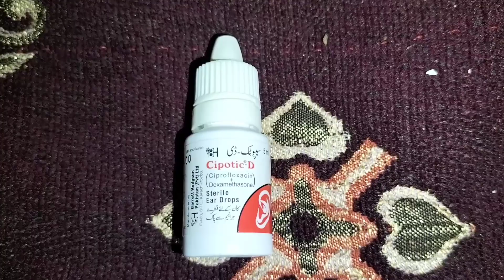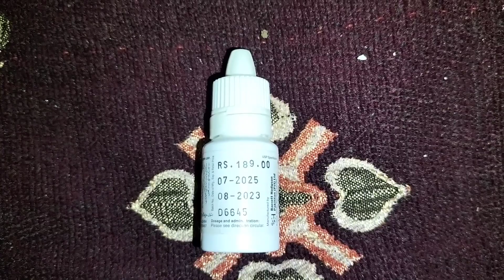Cipodic D Drops | Cipotic drop uses | ciprofloxacin Ear drop benefits and side Effects